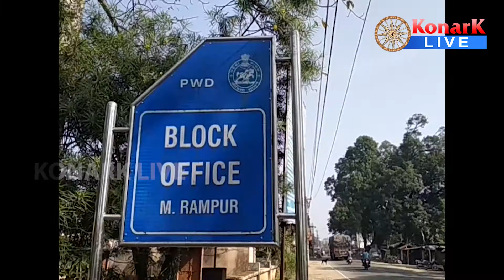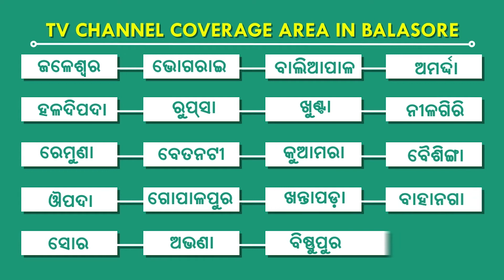ହାଇକୋର୍ଟ ସ୍ଥାୟୀ ବେଞ୍ଚ ଦାବିରେ କଳାହାଣ୍ଡି ବନ୍ଦ, କଳାହାଣ୍ଡି